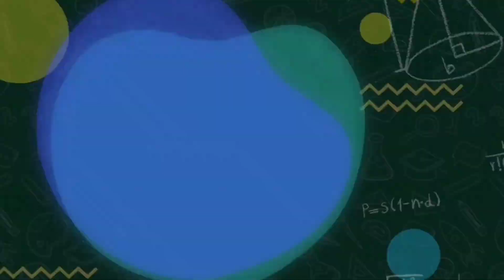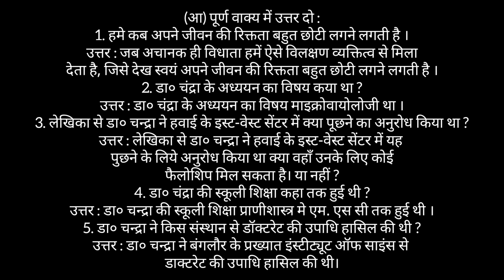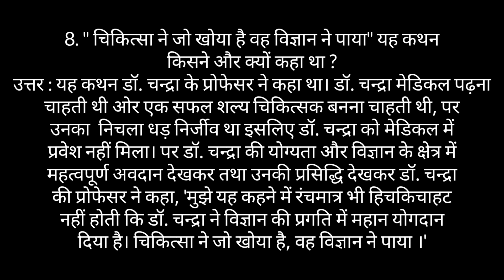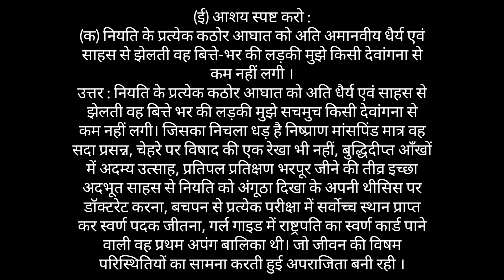class 9 hindi chapter 7 questions answer अपराजिता class 9 question answer Assamese medium seba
class 9 hindi chapter 7 question answer Assamese medium
class 9 hindi seba
class 9 hindi pariksha question answer
class 9 hindi chapter 6 solutions

In this video we try to explain about class 9 hindi chapter 7 question answer

‌Class 10 English first flight -

‌Class 10 English footprints without feet-